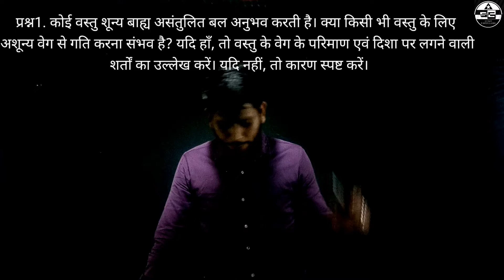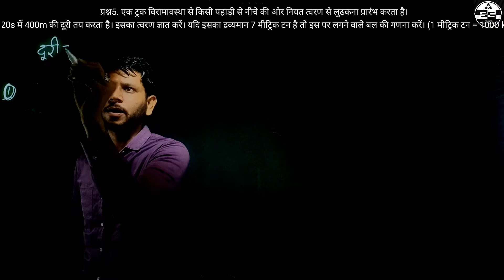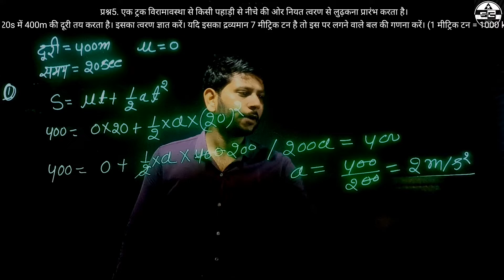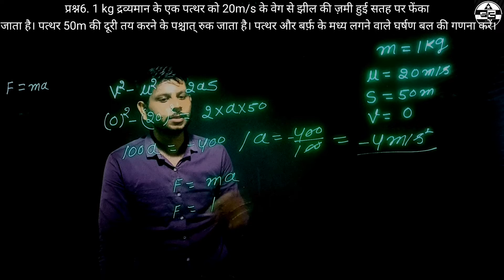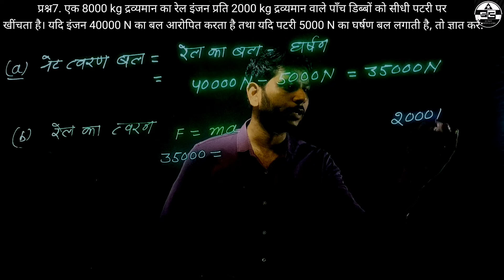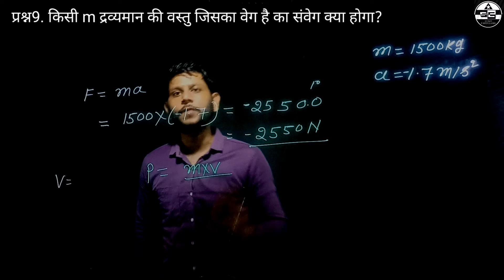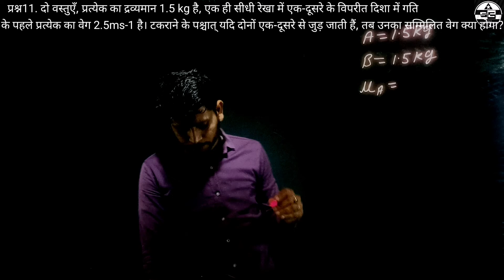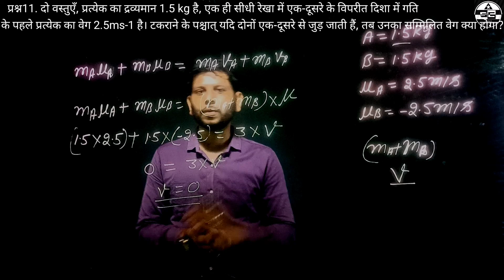Class 9 Physics | Force | Exercise Solutions | Part - 1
Magnetic Effects of Electric Current Class 10 One Shot,
class 10 science Magnetic Effects of Electric Current,
magnetic effects of,electric current class 10,
magnetic effects cbse class 10,
magnet brains